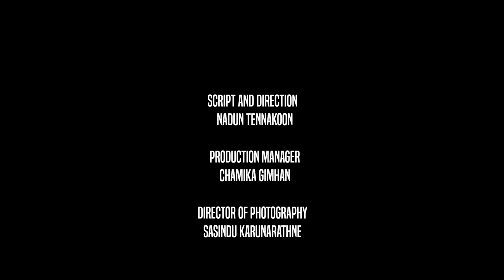Into The Jungle | Cinematic Travel video❤️🥰🐶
Script & Direction        : Nadun Tennakoon
Studio                           : Wansa Creation
DOP                              : Sasindu Karunarathne
Editor                           : Madushan Anusha
Production Manager : Chamika Gimhan
Logo Design               : Chamith Chanuka

Special Thanks,

Nimsara Liyanage
Tharindu Madusanka
Tharindu Weerasinghe
Tharusha Sehan
Miyuru Lakshan
Chathuka Viduranga
Thilina Roshan
Hirusha Nethmina

Sony A7Sii with sony 28mm f2 lens (video)
Ronin SC gimbal
Osmo Action
Nikon D810 with Sigma Art 85mm f1.4 lens (Photo)

Editing Tools,

Adobe Photoshop
Adobe Audition